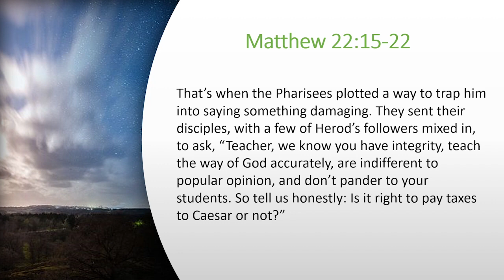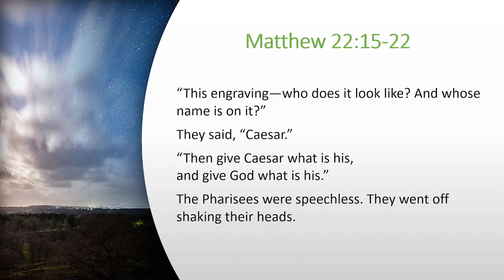Rival Claims - Sermon by Rev. Patrick Crocker - Sunday, October 22, 2023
Where do we find it easy to see the image of God? Where do we find it difficult to see the image of God? And how do we navigate this rocky river between faith and politics?

Chapters:
0:00 Reading
1:12 Prayer
1:37 Sermon